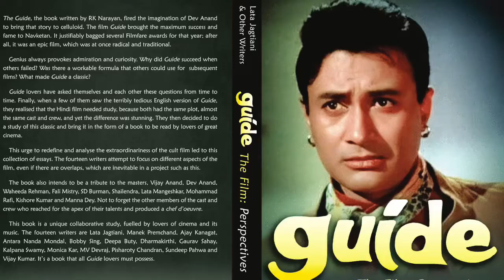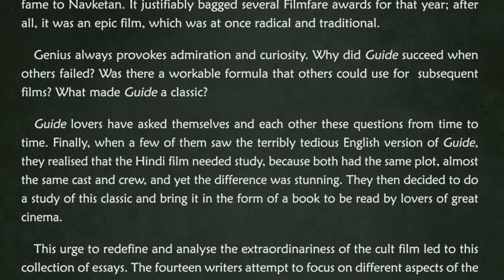Guide The Film: Perspectives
This book is a unique collaborative study, fuelled by lovers of cinema and its music. The fourteen writers are Lata Jagtiani, Manek Premchand, Ajay Kanagat, Antara Nanda Mondal, Bobby Sing, Deepa Buty, Dharmakirthi, Gaurav Sahay, Kalpana Swamy, Monica Kar, MV Devraj, Pisharoty Chandran, Sundeep Pahwa and Vijay Kumar.

Guide, The Film: Perspectives will be launched in Pune, Maharashtra on November 30, 2019.